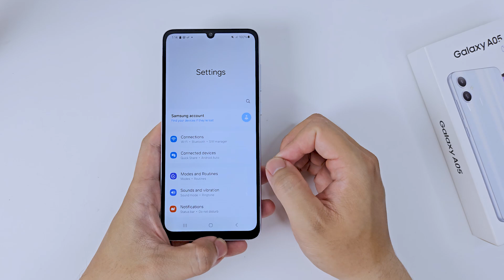How to Double tap to wake up Samsung Galaxy A05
How to Enable Double Tap to Wake Up on Samsung Galaxy A05

0:15 Tutorial
0:35 Result

The Double Tap to Wake feature allows you to quickly wake up your Samsung Galaxy A05 by tapping the screen twice. Here’s how you can enable this convenient feature:

Tap the "Settings" app on your home screen or app drawer to access the device settings.
Step 2: Access Advanced Features

Scroll down and select "Advanced features" from the settings menu. This section contains various customizable options for your device.
Step 3: Find Motions and Gestures

Within "Advanced features," tap on "Motions and gestures." This will open a list of gesture-based settings.
Step 4: Enable Double Tap to Wake

Look for the option labeled "Double tap to wake" or "Double tap to turn on screen."

Toggle the switch next to this option to enable it. This allows you to wake up the screen by double-tapping anywhere on it when the device is in standby mode.

Step 5: Test the Feature

Lock your device by pressing the Power button. Then, try double-tapping on the screen to see if it wakes up. The screen should turn on without needing to press the Power button.
Additional Tips:

Battery Considerations: Enabling features like Double Tap to Wake can slightly impact battery life, though it’s generally minimal.
Screen Sensitivity: Ensure your screen is clean and free of any obstructions to allow the double-tap gesture to work effectively.
Compatibility: Double Tap to Wake is often supported on modern Samsung devices, but if you don’t see the option, make sure your device’s software is up-to-date.
By following these steps, you can easily enable and use the Double Tap to Wake feature on your Samsung Galaxy A05, allowing for quick and convenient access to your screen without needing to press the Power button.